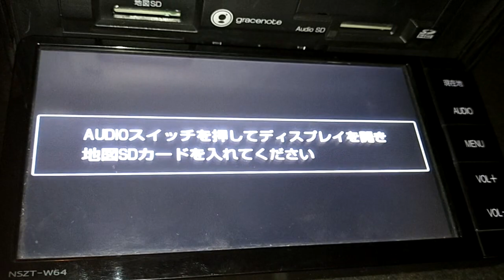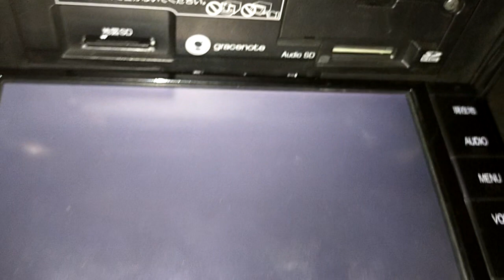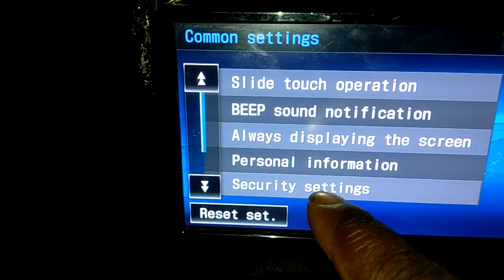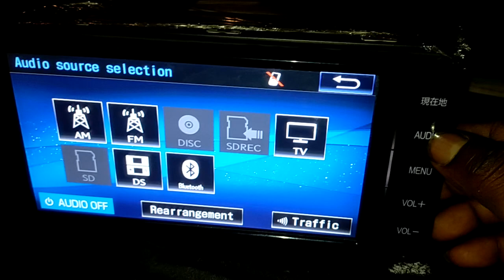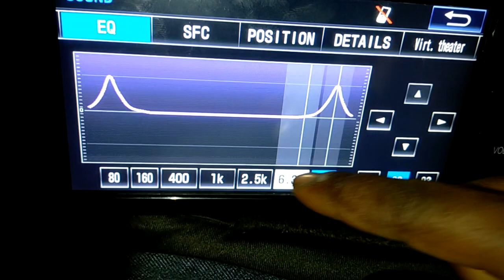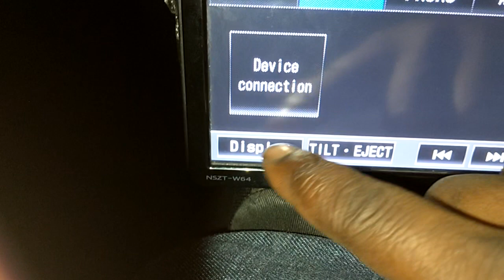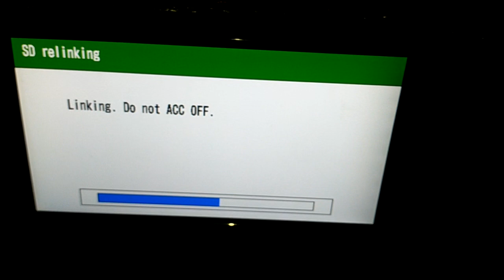NSZT W64 FULL English Language update plus Bluetooth error correction.